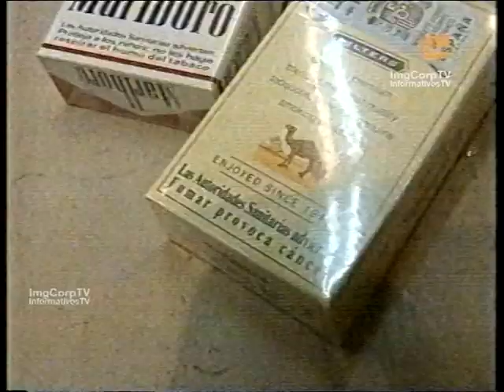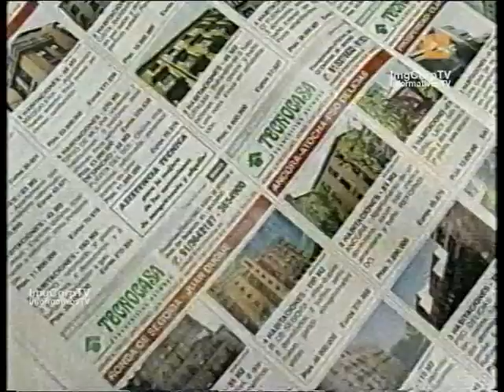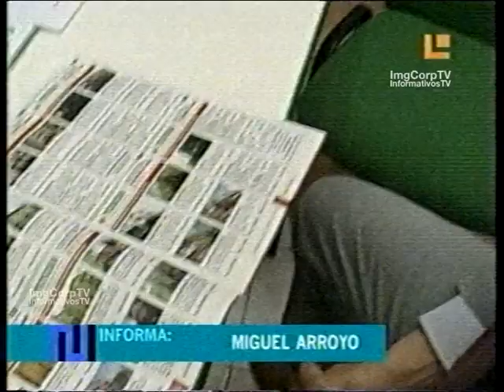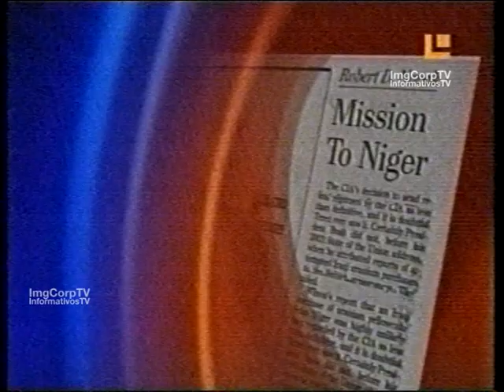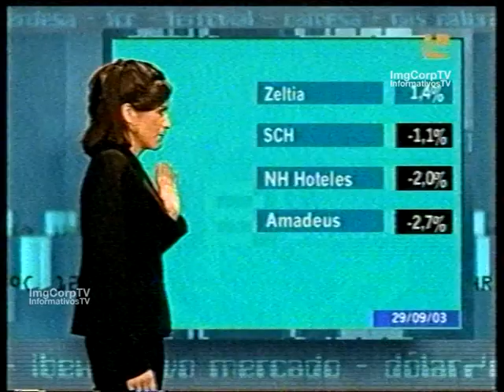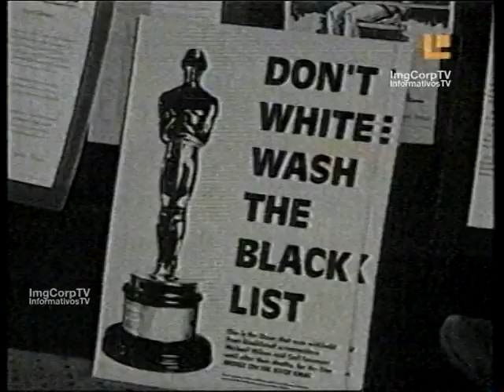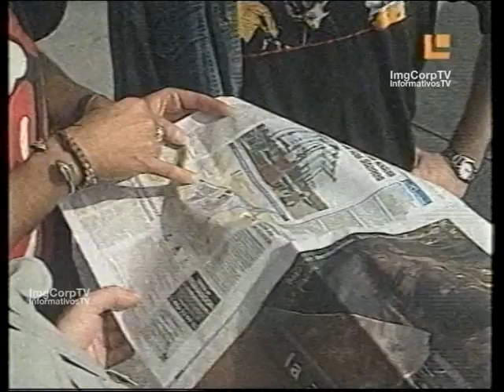LOCALIA 2003: Noticias (edición nacional) y cabecera 'Noticias Madrid'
Muestras de la edición principal (29/09/03, 20:30) del informativo realizado desde Madrid para su emisión en cadena por todas las emisoras locales asociadas a la red del Grupo Prisa. Presenta: Urko Gabilondo. Deportes con Mel Otero (luego en laSexta). El tiempo con Clarisa Martínez, La bolsa con Sonia Got.

© Localia / Pretesa / Prisa, septiembre de 2003.
VHS

POR FAVOR: respeten las aportaciones de cada usuario.